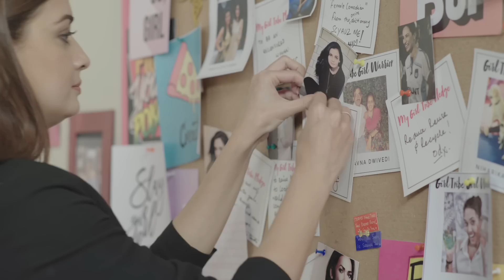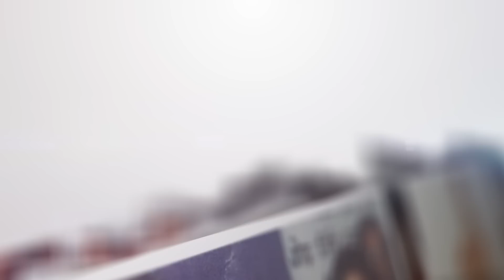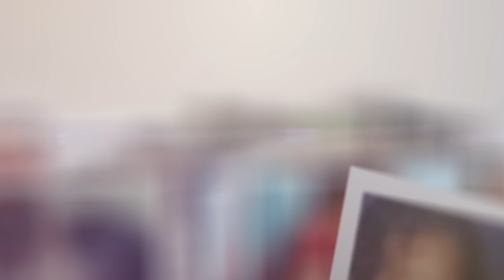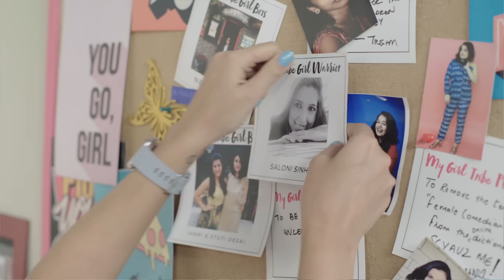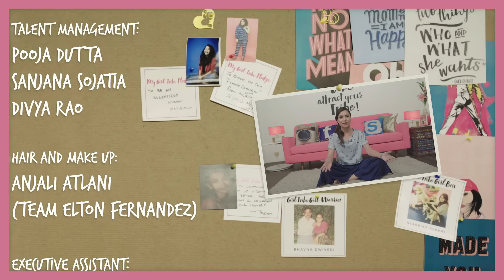The Girl Tribe | S01: Episode 7 | Chatting Up With Dia Mirza | MissMalini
Celebrated Indian actress, producer, and beauty queen - Dia Mirza caught up with us for the latest episode of our web series - TheGirlTribe.
A philanthropist, environmentalist and a social activist, Dia has always displayed an immense compassion towards others and has always fought to make a difference. It appears that this virtue of her roots from her experiences as a child.
Watch this video as in this episode, Dia opens up about her childhood, growing up in a broken family and how it has made her a lot more empathetic.
Watch her conversation here

Watch MissMalini's brand new web series "The Girl Tribe" featuring some of the most epic girl bosses and inspiring women in India talking about all the issues that matter to us and must be talked about. Every Wednesday, join the revolution! "
We at MissMalini believe that having a girl tribe is one of the most important things in life. We feel it’s important for women to support, uplift, empower and inspire each other. After all if not us then who? Malini's Girl Tribe is here to start a revolution, to tackle all our issues and to make a much-needed improvement in our lives.

Follow MissMalini - India's favourite source for the latest Bollywood & Indian TV news, celebrity gossip, fashion trends, beauty tips and lifestyle updates!